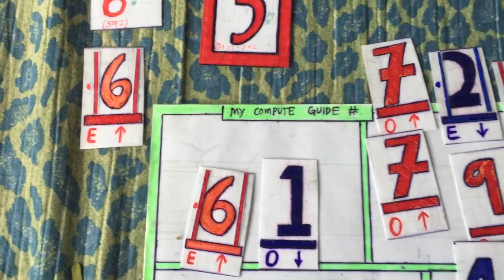(May23,2023)(3d/swertres)(5pm hearing prediction)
Heto po yong hearing prediction natin ngayon sa 2pm prediction sa may24,2023, sana po enjoy po kayo guys